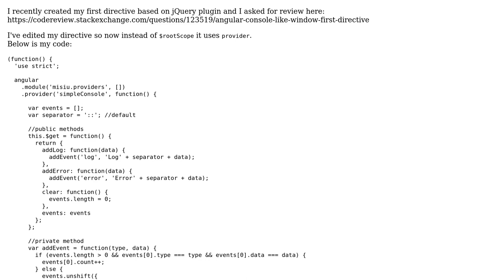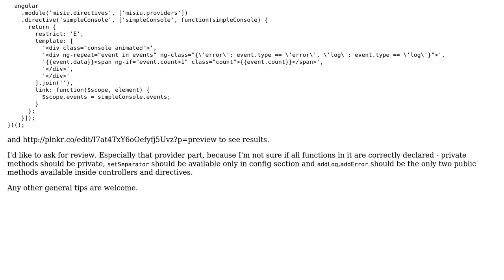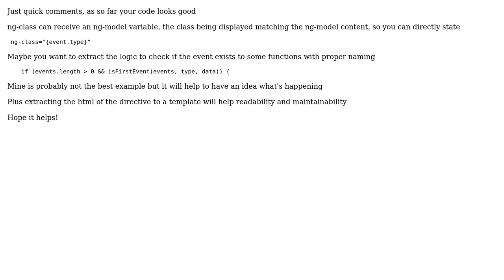Code Review: Simple console directive, revised using provider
With thanks & praise to God, and with thanks to the many people who have made this project possible! | Content (except music & images) licensed under CC BY-SA | Music | Images & others | With thanks to user Misiu user A. Romeu and the Stack Exchange Network Trademarks are property of their respective owners. You are responsible for your own actions.